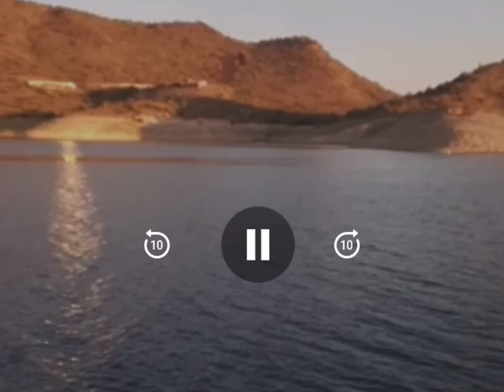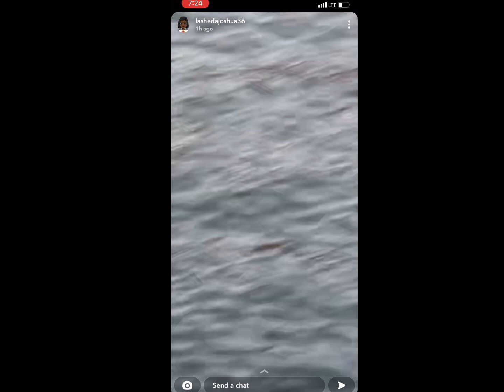Money 💰 Monie Mon’e had an amazing birthday 💙Blessings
Pink Taco Arizona pink Yacht @BROWNSUGTV birthday phoenix arizona #